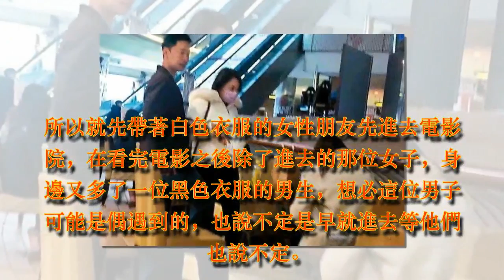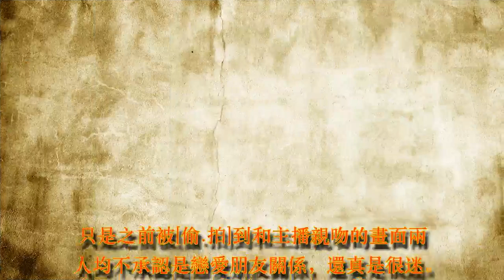Selina前夫張承中離婚後，搭上吳亞馨，而對方曾是李宗瑞的前女友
根據台媒的報道，她前夫張承中自從離婚後這些緋聞就沒有停過，而最近還是被拍到和吳亞馨一起約會，但是對方竟然曾是淫魔的前女友，大家認識李宗瑞還是通過很特別的方式，當年因為拍攝了大量的性視頻被舉報後在大陸這個名字才被傳開，所以她的前女友這個頭銜實在讓人有點想多。

在商場的兩人聊的甚是開心，不僅約會看電影還打電話叫朋友一起隨行給他們打掩護，但好像是沒什麼用的，沒多久張承中好像就發現有人在[偷.拍]，所以就先帶著白色衣服的女性朋友先進去電影院，在看完電影之後除了進去的那位女子，身邊又多了一位黑色衣服的男生，想必這位男子可能是偶遇到的，也說不定是早就進去等他們也說不定。

等大家都走了之後他一個人才從影院裡面走出來，隨後自己又在路邊打了一輛車後才離去。

大家都知道他的前妻就是Selina，雖然在燒傷的期間還是給予了照顧，可誰知道在恢復期間兩人最後還是走不下去了，所以之前的陪伴也讓大眾覺得是為了不被輿論所以才沒有分開，分開後被[偷.拍]到的各種新聞來看他也是比較生活混亂的一個人，不過還值得提起的一點就是好在分開後才玩性大發沒有傷害到任何人。

只是之前被[偷.